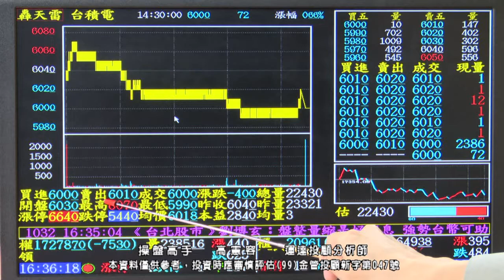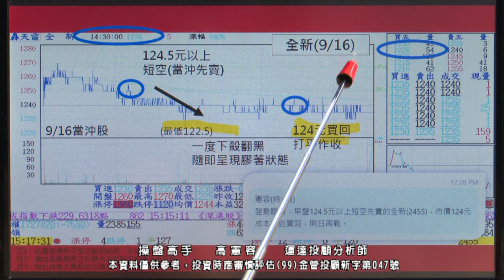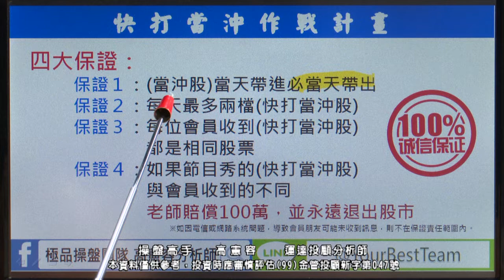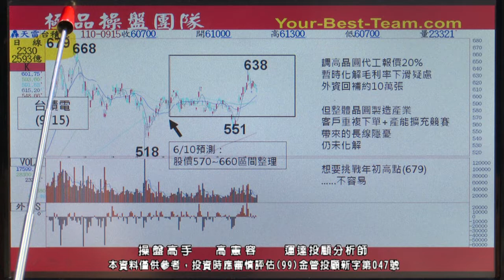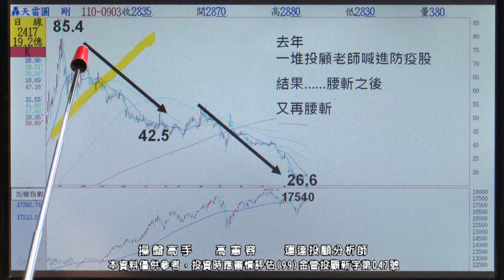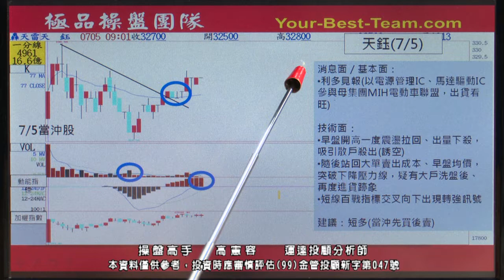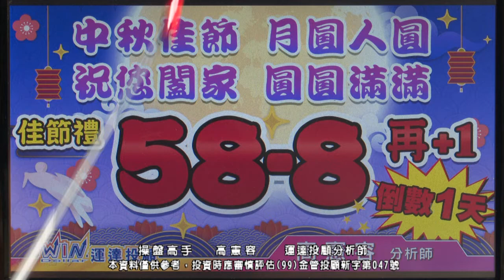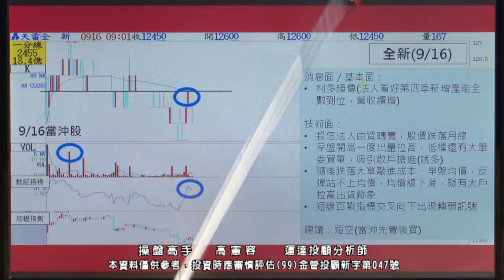20210916 2230 高憲容 操盤高手